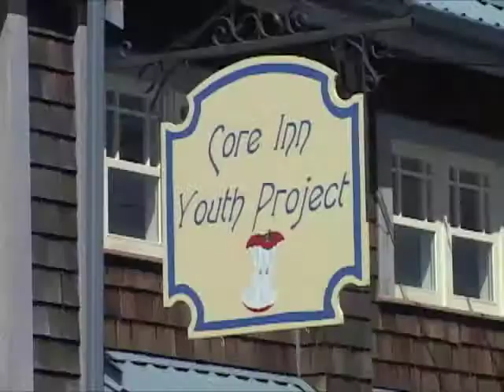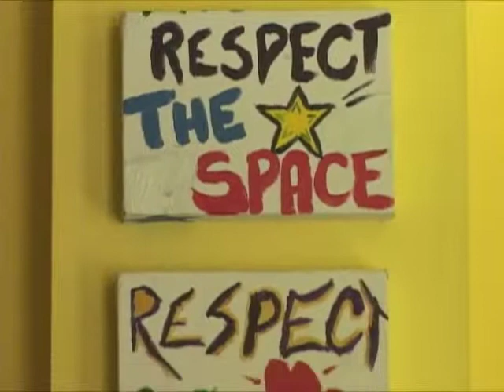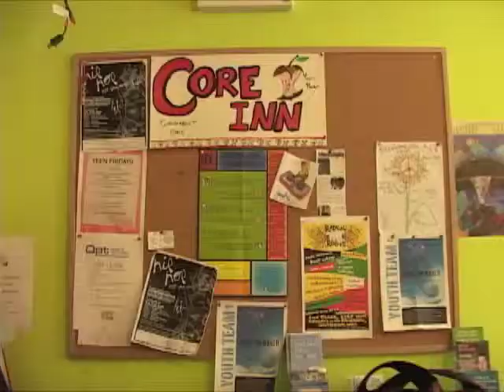Youth Centre - Salt Spring Island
Peter Prince visits the Core Inn Youth Centre in the heart of Ganges Village and learns about the project's benefits and services for local youth, who drop in for a hot meal, a game of pool, to surf the web and to meet with their friends.